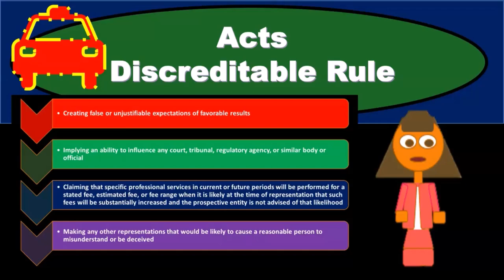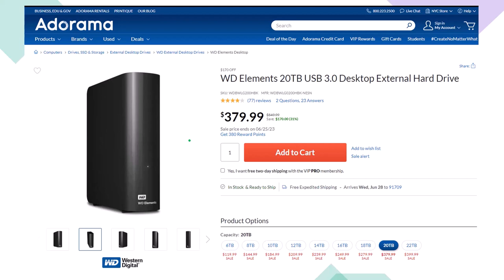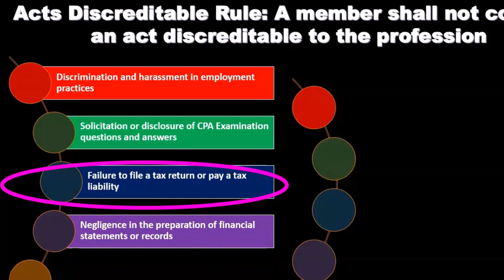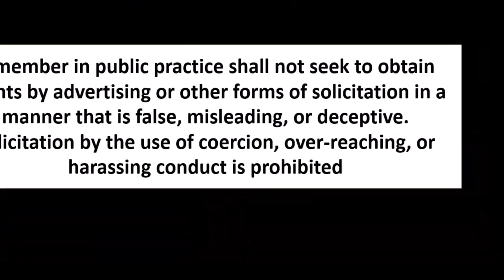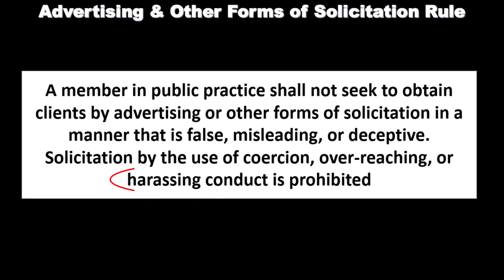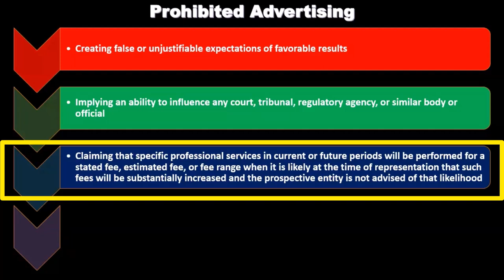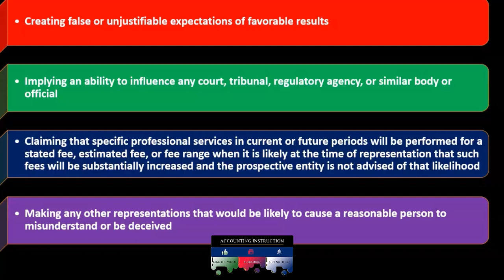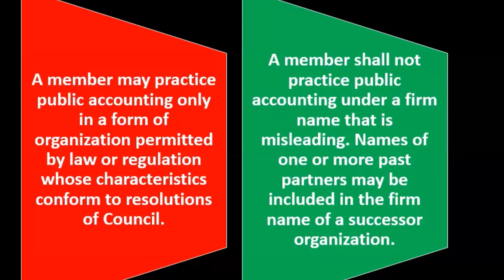Acts Discreditable Rule 19170 Auditing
Acts Discreditable Rule
Auditing